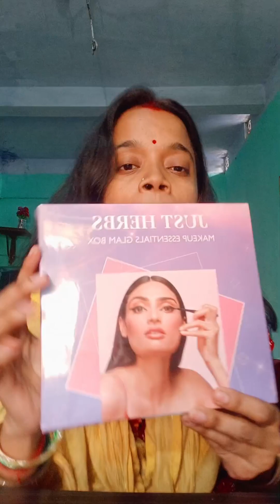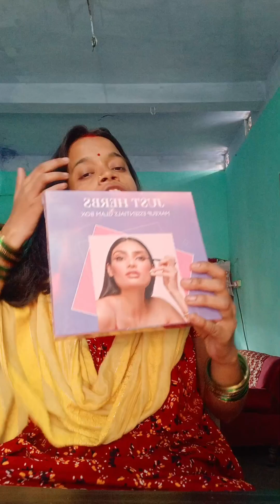Review of JUST HERBS makeup kit @ ₹200